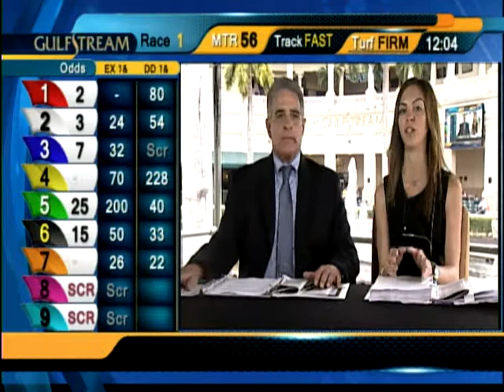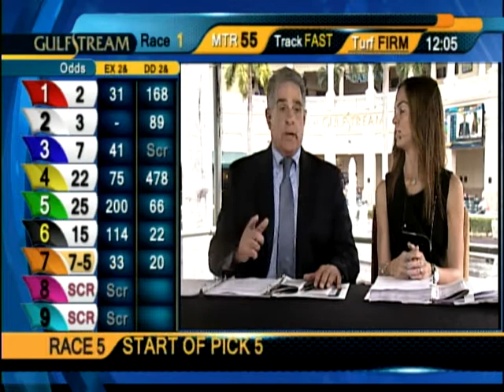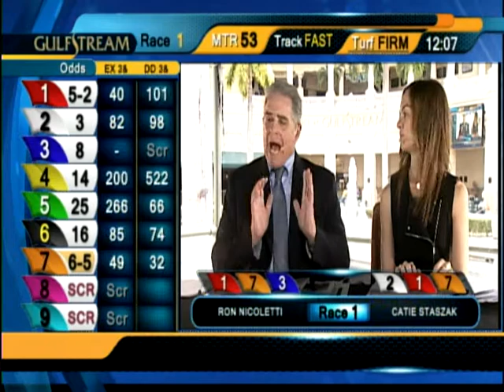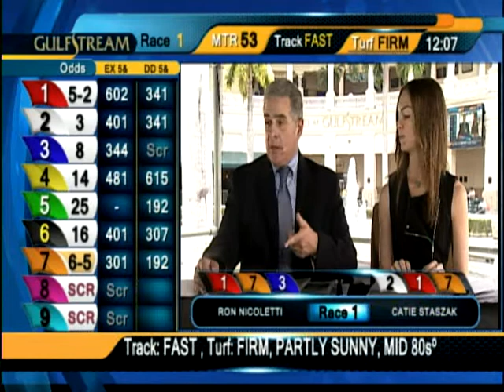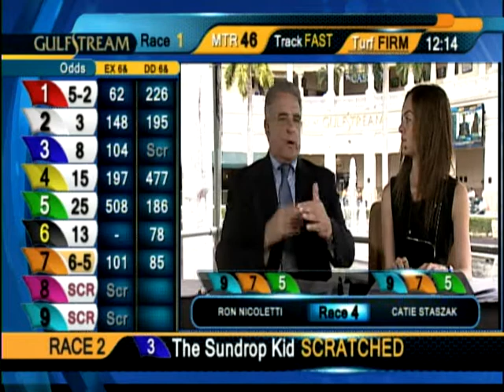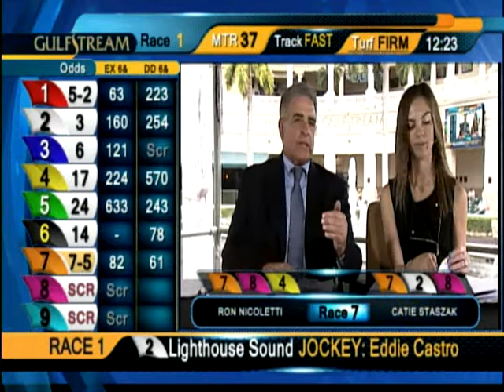HANDICAPPING SHOW 04 10 15